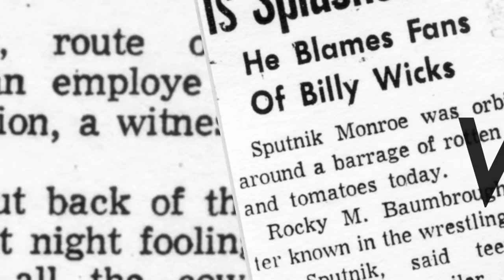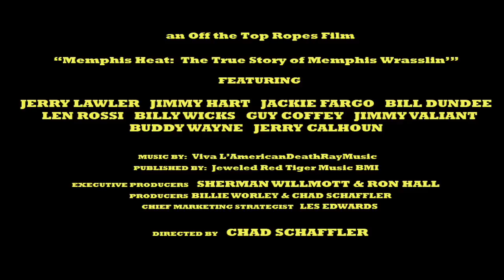Memphis Heat: The True Story of Memphis Wrasslin' (Documentary Trailer)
The dvd is loaded with tons of extras! Memphis Heat: The True Story of Memphis Wrasslin' is a killer documentary about the history of Memphis wrestling from the 1950's with legendary battles between Sputnik Monroe and Billy Wicks, the 1960's with struttin' Jackie Fargo, & the glory days of the '70s with Jerry "the King" Lawler, Tojo Yamamoto, "Superstar" Bill Dundee, & Jimmy Hart. This documentary is based on the book Sputnik, Masked Men, & Midgets: The Early Days of Memphis Wrestling and is available for theatrical bookings right now.